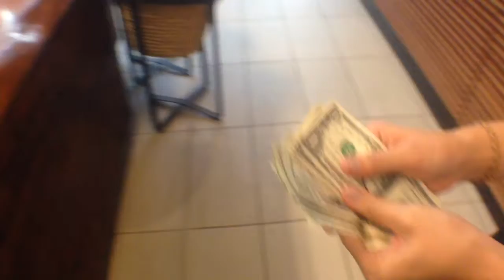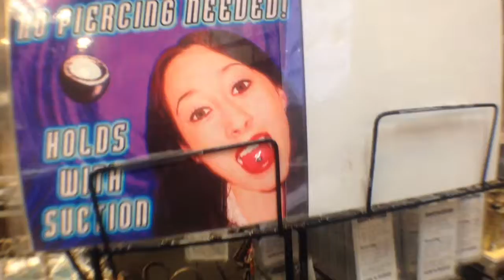NotSoWeeklyVlog(VLOGMASDAYS8&9)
NotSoWeeklyVlog

Look out for her because she's literally the bomb dot com! :)